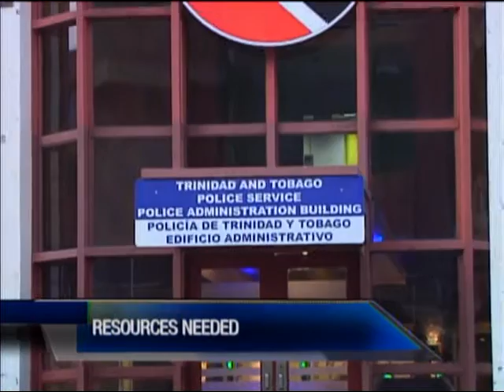PSC Requires Tools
If the Police Service Commission is to assist in improving the work of the Trinidad and Tobago Police Service, they must be given the tools to execute, this according to the PSC's Chairman, Dr. Maria Therese Gomes.